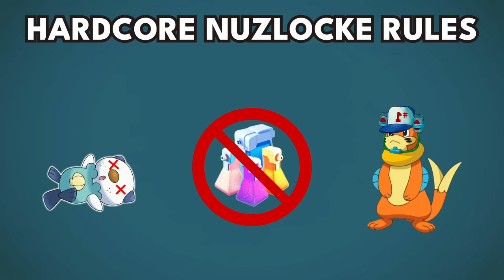Pokémon Legends: Arceus Hardcore Nuzlocke - WATER Type Pokémon Only! (No items, No overleveling)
Can you beat a Pokemon Legends: Arceus Hardcore Nuzlocke using only WATER types?

Pokemon Legends Arceus Nuzlocke Ruleset:
1st: When a Pokemon faints, it's dead and goes into the box forever
2nd: Can only USE the first Water encounter from each sub-area
3rd: No items in battle
4th: No leveling past the the last boss trainer/pokemon before the noble fight of each area

0:00 Nuzlocke Begins
1:34 Sponsor
2:35 Nuzlocke Continues